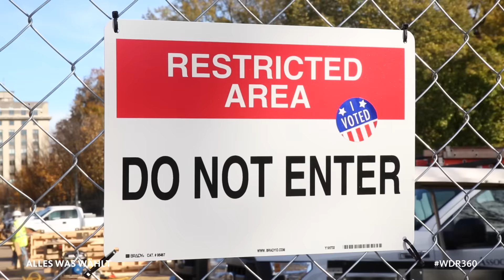Abschied aus den USA - Was bleibt?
Zwei Wochen lang sind wir, Stefanie und Flo, durch die USA getourt. Haben junge Amerikaner getroffen die Sorgen, Ängste und Probleme aber auch Mut, Witz und Power haben. Sie alle bekommen nun einen Präsidenten Donald Trump. Wie kann das gespaltene Amerika jetzt damit zurechtkommen? Und was nehmen wir von der Reise mit nach Deutschland? Unser alleswaswählt-Fazit!

Team: Stefanie Vollmann, Florian Gregorzyk, Stefanie Liebl, Sophie Schulenburg, Jonas Wixforth, Katrin Schlusen, Brit Underwood

Alles Wichtige zur US-Wahl vom 8. November findet ihr bei den Kollegen der tagesschau